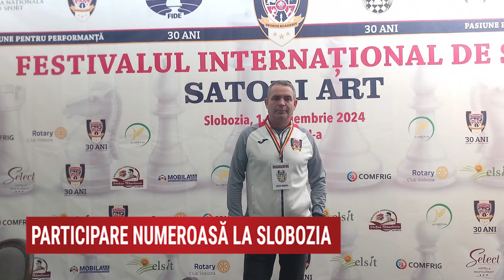PARTICIPARE NUMEROASĂ LA SLOBOZIA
Realitatea Plus TV, 9 Noiembrie 2024